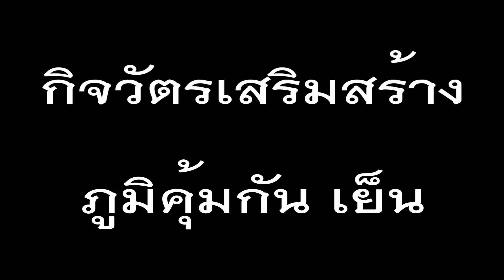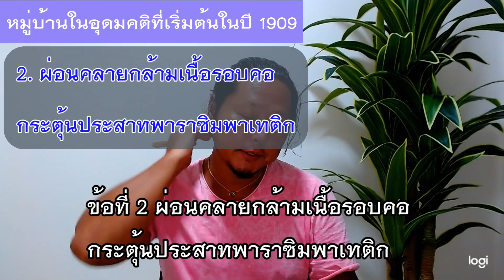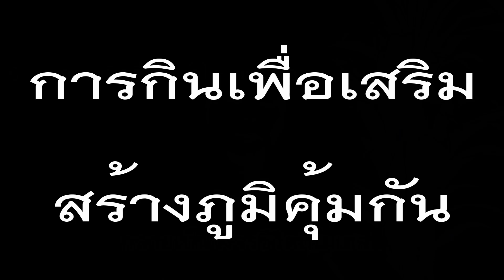【100% Immune System／免疫力が10割②】กิจวัตรเช้า กลางวัน เย็น และอาหาร [#017-2]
【免疫力が10割／免疫力が10割②】朝、昼、夜の習慣と食事の習慣 [#017-2]

この動画では、免疫力を上げる習慣 について学びます。

■免疫力が10割

■免疫力を高める朝の習慣
1. 一時間早く起きる
2. カーテンを開けて、朝日を浴びる
3. コップ一杯の水で腸を目覚めさせる
4. 朝食で自律神経のスイッチを入れる
5. トイレタイムをつくり、排便の習慣を身体に覚えさせる
6. 「ゆるスクワット」で効率良く筋肉を鍛える

■免疫力を高める昼の習慣
1. 鏡の前でニッコリ、笑顔をつくる
2. ゆっくり動く、ゆっくり話す
3. 深呼吸で交感神経にストップをかける
4. 座り過ぎに要注意！すきま時間のストレッチで腸を動かそう

■免疫力を高める夜の習慣
1. 夕食は「眠る３時間前」に済ませよう
2. 首まわりをほぐして副交感神経の働きを高める
3. お風呂で深部体温をゆるやかに温める
4. 寝る前に部屋を片づけ、翌日の準備を済ませる
5. 眠る１時間前にはスマートフォンを手放す

■免疫力を高める食事の習慣
1. ゆっくり嚙んで、食事を楽しむ

2. 発酵食品を２種類以上食べて、善玉菌を取り入れる
※発酵食品：　ヨーグルト(Yogurt)、味噌(Miso)、納豆(Natto)、醤油(Soy Sauce)、チーズ(Cheese)、ぬか漬け(Rice Bran Pickles)、キムチ(Kimchi)、サラミ(Salami)、アンチョビ(Anchovy)、塩辛(Salted Squid Guts)、かつお節(Dried Bonito)、ピクルス(Pickles)

3. １種類のヨーグルトを食べ続けてみる

4. 「ネバネバ食材」と「フルーツ」で善玉菌をサポート
※ネバネバ食材：　海藻(Seaweed)、らっきょう(Shallot)、ゴボウ(Burdock)、オクラ(Okra)、納豆(Natto)、モロヘイヤ(Jew's mallow)、めかぶ(Root of the Wakame Seaweed)、山芋(Yam)

5. 水溶性食物繊維で便秘しらずの腸になる
※水溶性食物繊維＝ネバネバ食材

6. 大さじ１杯のアマニ油で腸を整える
7. 間食は食物繊維の豊富なドライフルーツがおすすめ
8. お酒を飲むときは、同量の水を飲む
9. むやみに薬に頼らない

■まとめ

▼มหาวิทยาลัย CURLY & KURA

※リンク動画
00:22
06:32
08:46
09:46